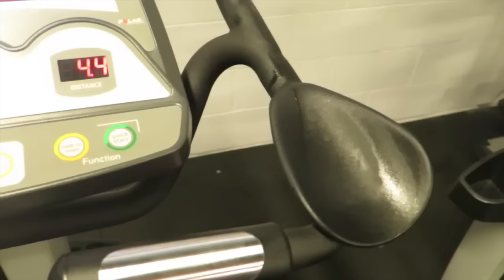Day9 | Best booty/Butt workout! | what i ate today